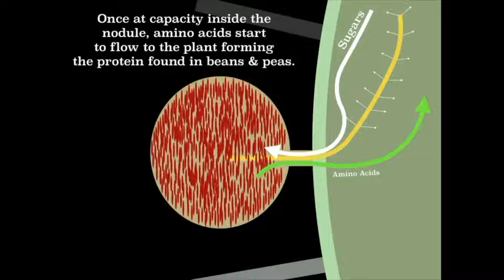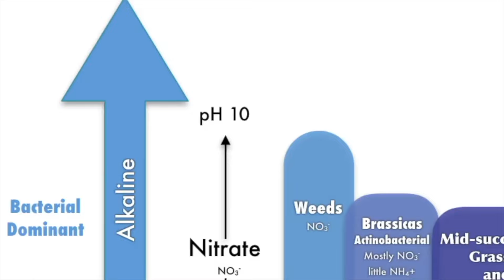Permaculture Terrace & Spillway Build with Matt Powers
What Earthworks Are You Needing To Install?

If you enjoyed this and want to keep exploring the amazing world of regenerative science & solutions, JOIN US THIS YEAR at The Advanced Permaculture Student Online the 20 Week Course & Lifetime Community